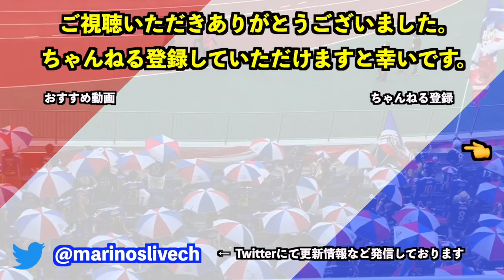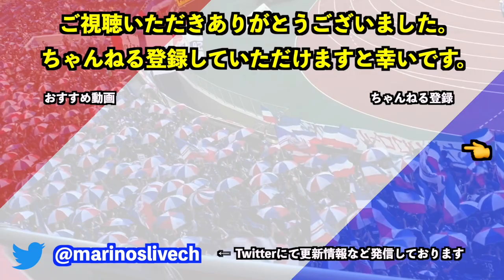コスモクロック21 横浜F・マリノス優勝記念イルミネーション｜横浜F・マリノス 現地映像